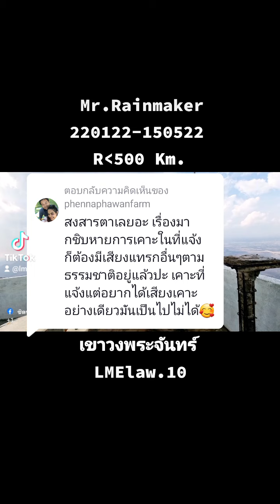ต้องมีเสียงแทรกอื่นๆตามธรรมชาติอยู่แล้วปะ เคาะที่แจ้งแต่อยากได้เสียงเคาะอย่างเดียวมันเป็นไปไม่ได้/10